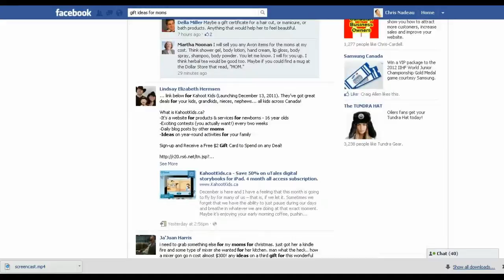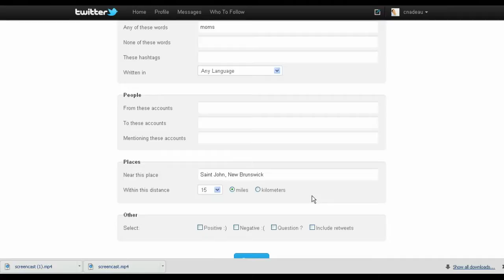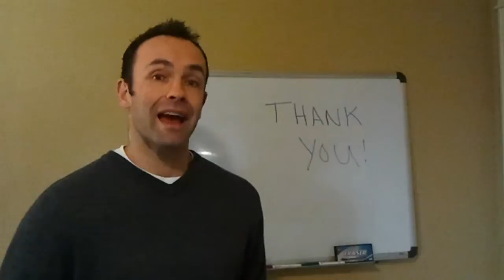Time To Drop The Yellow Pages Ad (Part 2)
This is a continuation from Part 1 on my Yellow Pages rant and why businesses should rethink their Yellow Page strategy.